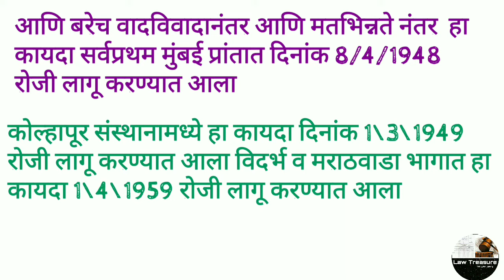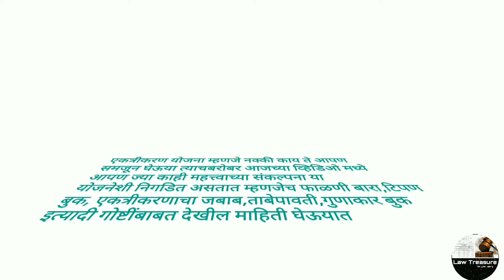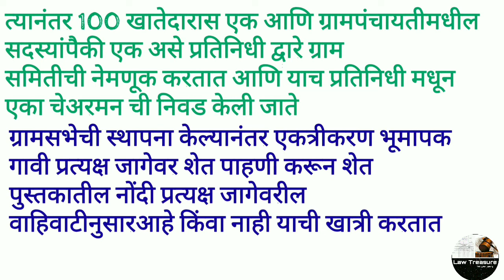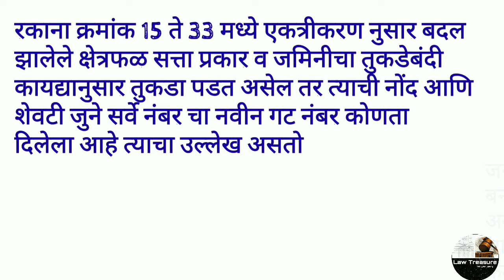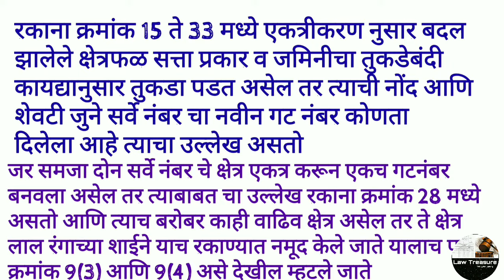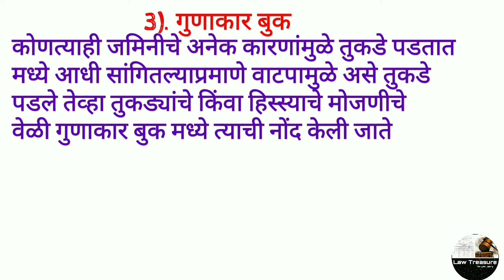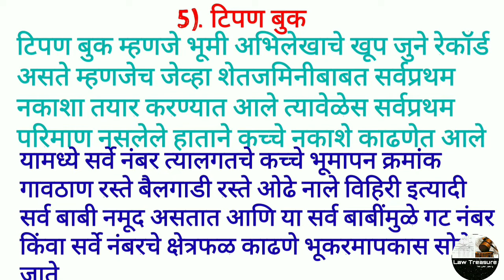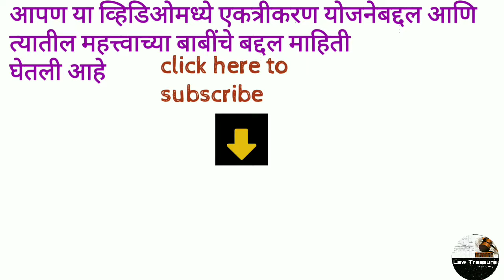एकत्रीकरण योजना |फाळणी बारा|गुणाकार बुक|एकत्रीकरणाचा जबाब|ताबेपावती|टिपण बुक|LawTreasureMarathi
कुळकायदा म्हणजे काय? कुळाची रक्कम कशी ठरते?